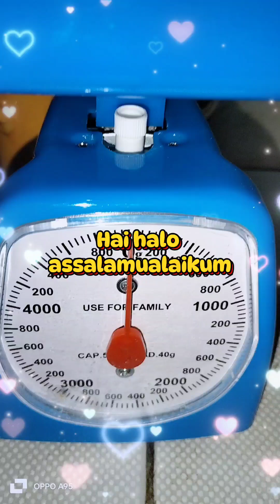Belajar Bikin Bakso